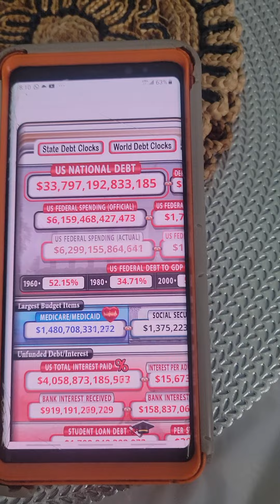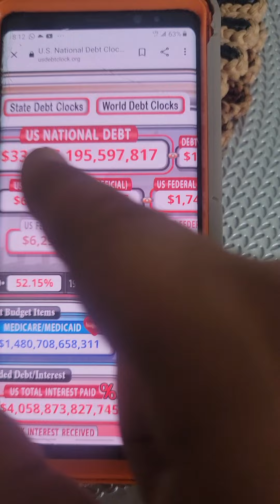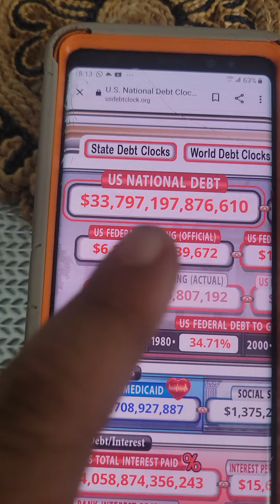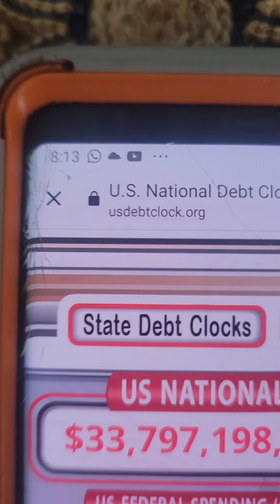💥NATIONAL DEBT CLOCK HITTING $2M EVERY MINUTE!💥$33.8T BY TOMO 8/ 8:30AM?